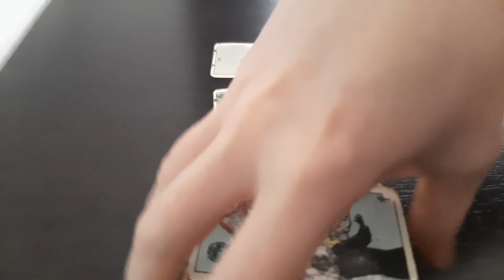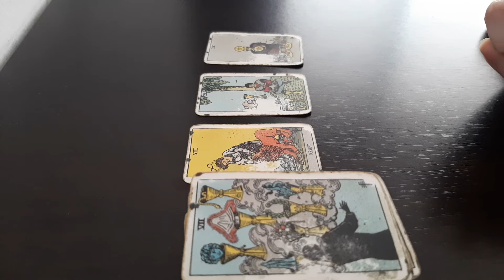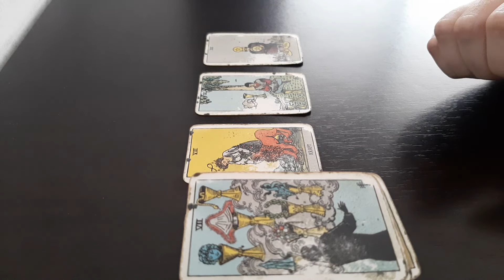SCORPIO Tarot Love - WHERE DO THEY SEE THIS GOING? - April 2021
scorpio Tarot Love - WHERE DO THEY SEE THIS GOING?

The cost is $35 and I will do a triple Celtic Cross Reading and a Love Spread (30 minutes). Delivery time is within 48 hours and it will be a pre-recorded reading for which you will receive a private link and only you can watch it on youtube. I will need your first name, a short description of your situation and what you would like to know from the cards.

 scorpio april 2021  tarot love weekly daily tarot today